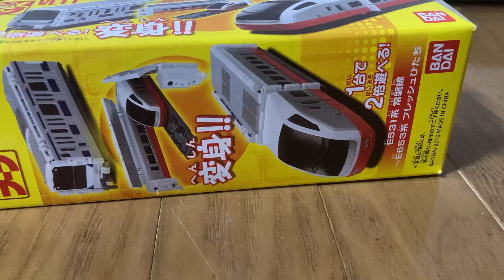BAN DAI JR東日本常磐線E531系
BAN DAI

JR東日本　常磐線 E531系